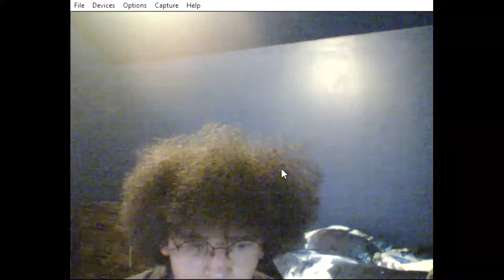Being a Loner: My experience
This is UNEDITED and one take.